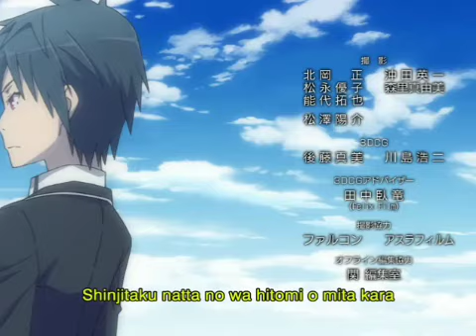08 LOS AMOS DEL CAMINO UNA ROSA PARA TI